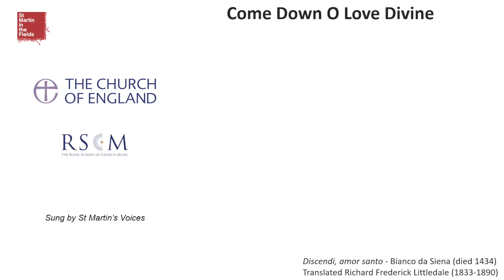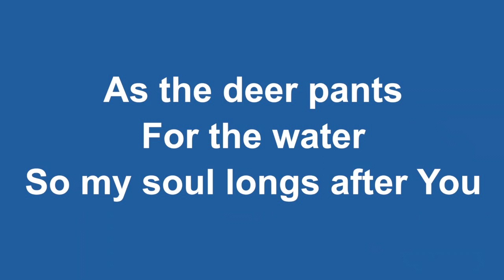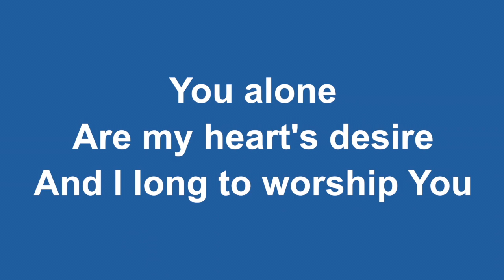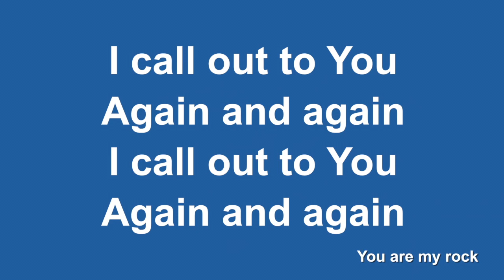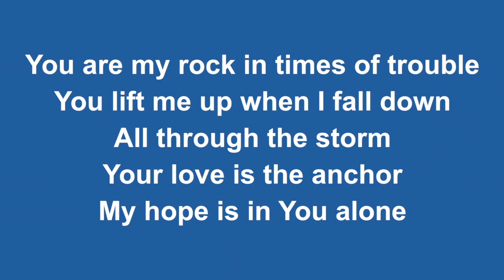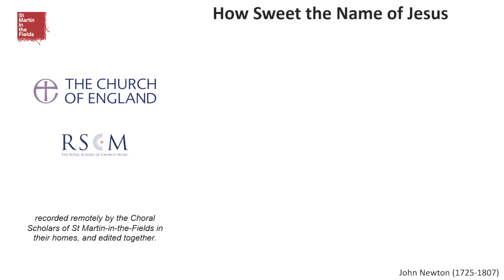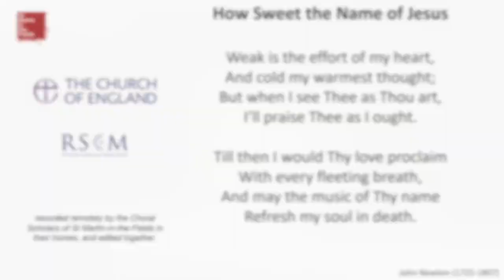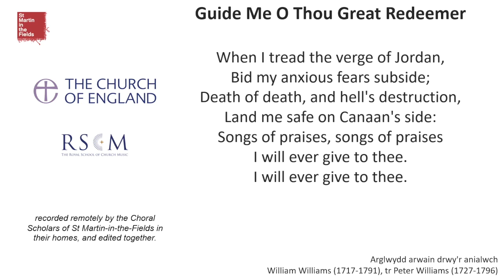Holy Communion 20th March 2022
Led by the Rev Tony Vigars.

Music thanks to the Royal School of Church Music, St Martin's Voices, iSingWorship, and Mrs Wendy Roderick on piano.